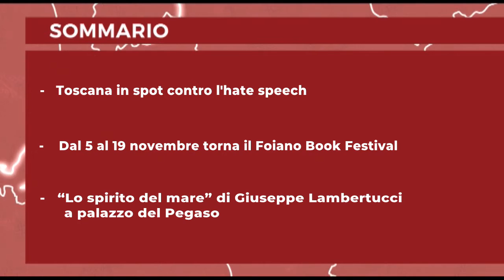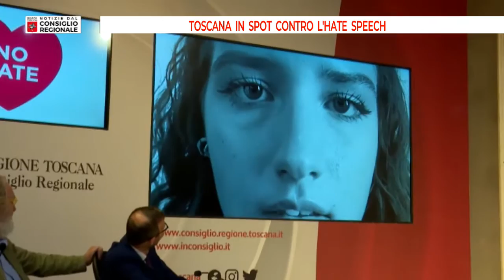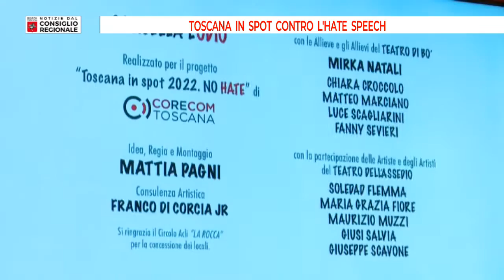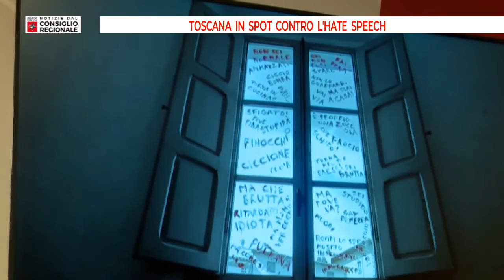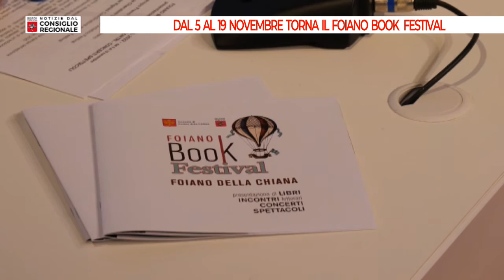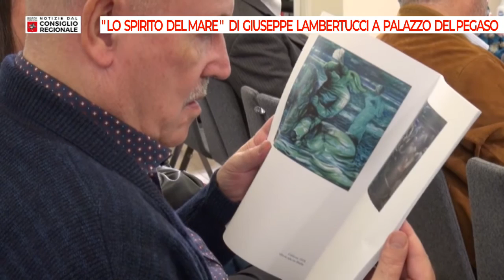Notizie dal consiglio Regionale del 28 10 2022